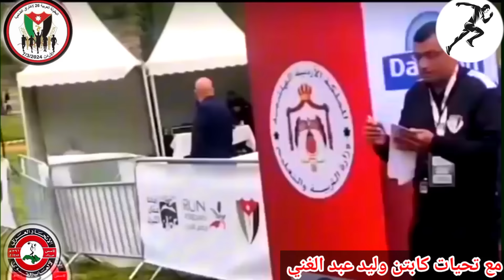شاهد اقوى نهائي سباق 6 كيلو ناشئين في البطولة العربية 26 لاختراق الضاحية -عمان -|الأردن 202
سباق الناشئين في البطولة العربية 26 لاختراق الضاحية  عمان - الاردن 2024
سباق 4 ناشئات في البطولة العربية 26 لاختراق الضاحية عمان - الاردن 2024
الجزائر VS المغرب السعودية VS  الاردن VS اليمن VS لبنان
نتائج البطولة العربية ال26 للعدو الريفي عمان الاردن 2024
4 كيلو ناشئات
المركز الاول المغرب المركز الثانية الجزائر المركز الثالث الاردن
فردي 4 كيلو ناشئات
 المركز الاول المغرب المركز الثانية الجزائر المركز الثالث المغرب
6 كيلو ناشئين
 المركز الاول المغرب المركز الثانية الجزائر المركز الثالث اليمن
فردي 6 كيلو ناشئين
المركز الاول والثاني والثالث المغرب
6 كيلو شبات
المركز الاول المغرب المركز الثانية الاردن المركز الثالث السعودية
6 كيلو شبات فردي
المركز الاول والثاني المغرب المركز الثالث الجزائر
8 كيلو شباب
 المركز الاول للمغرب المركز الثاني الجزائر المركز الثالث السعودية
فردي 8 كيلو شباب
المركز الاول والثانية والثالثة  المغرب
10 كيلو رجال
المركز الاول المغرب المركز الثانية الاردن المركز الثالث اليمن
فردي 10 كليو
10 كليو سيدات
المركز الاول المغرب المركز الثانية لبنان المركز الثالثة الاردن
فردي المركز الاول والثانية والثالثة المغرب
لقطات من منافسات النسخة الـ ٢٦ من البطولة العربية لاختراق الضاحية
والتي استضافها الاتحاد الأردني لألعاب القوى في نادي البشارات بالعاصمة عمان يوم أمس الخميس بمشاركة ١٦٦ لاعبة
البطولة_العربية_ البطولة العربية 26 لاختراق الضاحية 2024
‏عمان - الأردن
تألق العدائين المغاربة في البطولة العربية وتنافس مغربي  كبير جدااا
سباق 10 كليو رجال
المغرب تفوز بالسباق وذهبية  الاردن  فضية وباسو نحاسية
والمغرب ذهبية  ترتيب جماعي
ألف مبروك للمغرب والجزائر و اليمن  وجميع الفرق المشاركه
‏⁧اختراق_الضاحيه26‬⁩
4 كليو ناشئات
6 كليو ناشئين
6 كليو شابات
8  كليو شباب
10 كليو سيدات
10 كليو  رجال
تحرير الفيديو بواسطة KineMaster
تعليق ومونتاج فيديو لقناة Sprint Athletics 2022
سبرنت لألعاب القوى Sprint Athletics 2022
مع تحيات كابتن وليد عبد الغني
العاب القوى
الجري السريع
كيف تصبح سريع في الركض